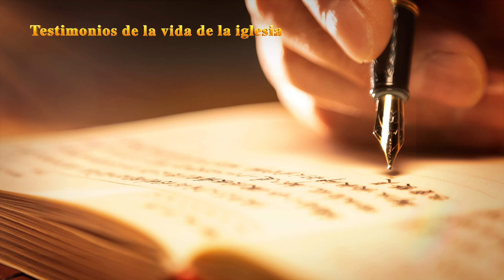Testimonio cristiano | La prueba de los contrastes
Todos los verdaderos creyentes en Dios anhelan ser salvados y entrar en el reino de los cielos, y el personaje principal de este vídeo no es una excepción. Después de ganar su fe, se entrega con entusiasmo, sufre y paga un precio, todo para entrar en el reino de los cielos. Piensa que, al realizar tal búsqueda, ganará la aprobación de Dios, entrará en Su reino y se convertirá en uno del pueblo del reino de Dios. Pero cuando ve las palabras de Dios que exponen a la gente de China como nada más que contrastes para la obra de Dios, y que, sin ganar vida en su fe, serán finalmente eliminados, pierde toda esperanza de ganar bendiciones y cae en la miseria del refinamiento... ¿Cómo entiende finalmente el verdadero significado de ser un contraste a través de la guía de las palabras de Dios, y sobrellevar esta prueba? Mira La prueba de los contrastes para averiguarlo.